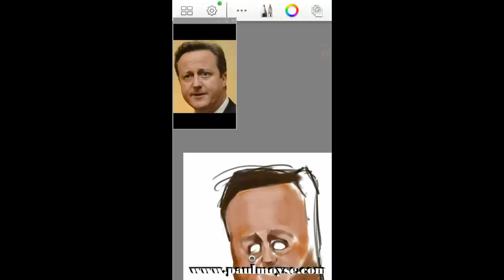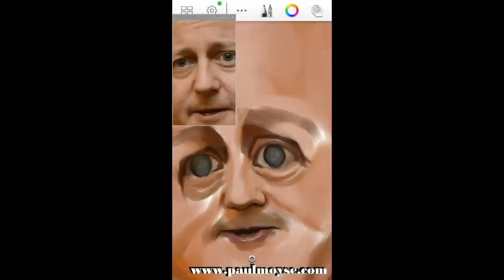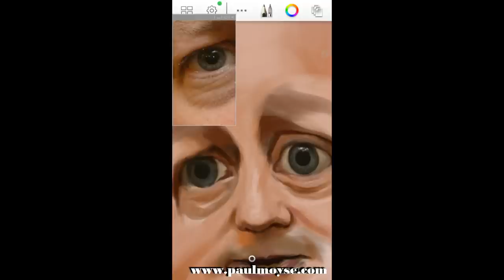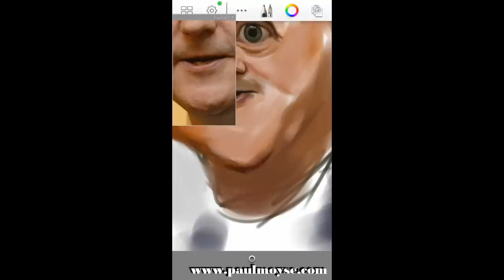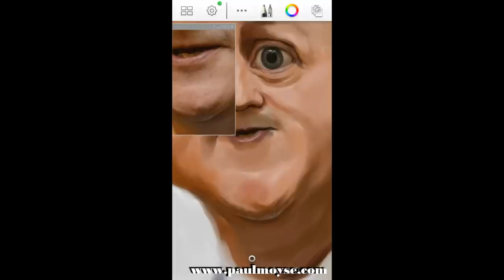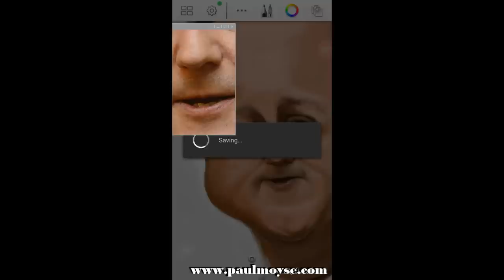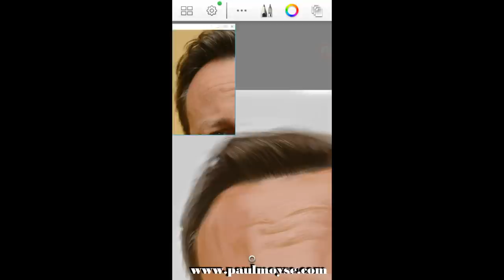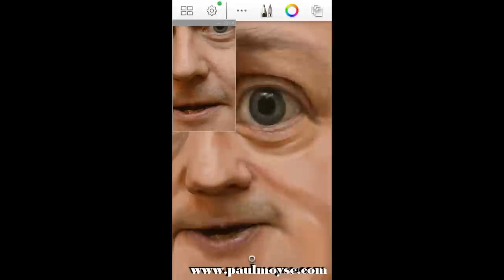Cameron- Painted on the Note 3